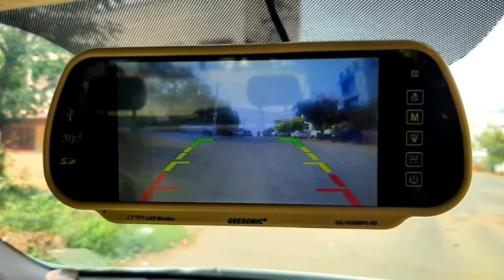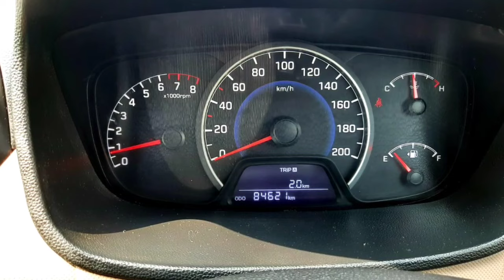Hyundai Grand I10 Second Car Used Car Sales in tamil nadu bala car sales and buying online